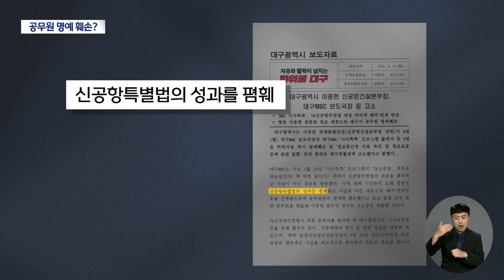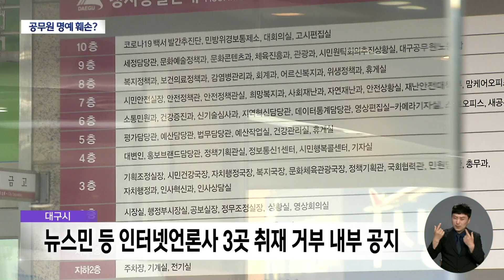정책 비판에 "공무원 명예훼손" 고소 | 대구MBC뉴스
내용: 정책 비판에 "공무원 명예훼손" 고소 - 도건협 기자